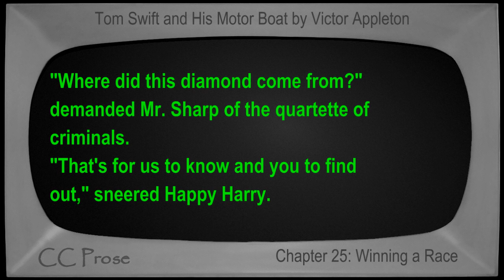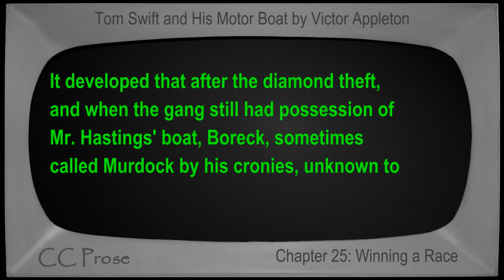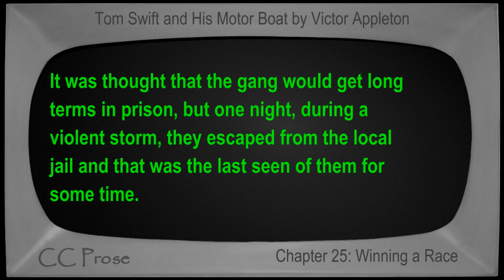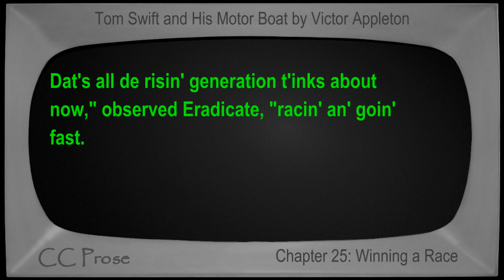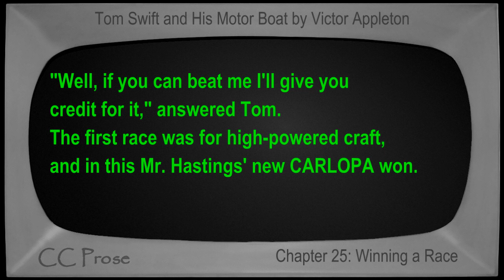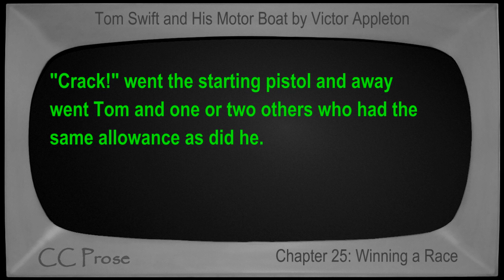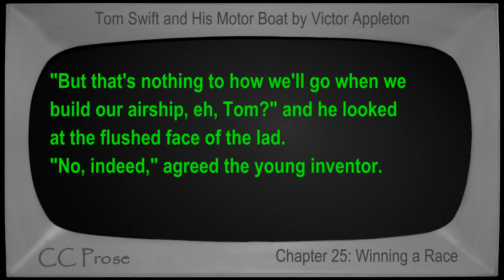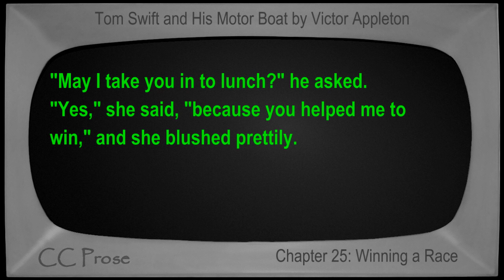Chapter 25 - Tom Swift and His Motor Boat by Victor Appleton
Chapter 25: Winning a Race. Book number 2 in the Tom Swift series. First published in 1910. Children's VideoBook with synchronized text, interactive transcript, and closed captions in multiple languages. Read by Mike Vendetti